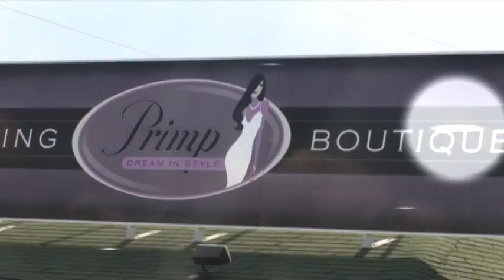Primp Boutique Fashion Hot Spot 3-12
spot for Primp Boutique in Somerset, KY